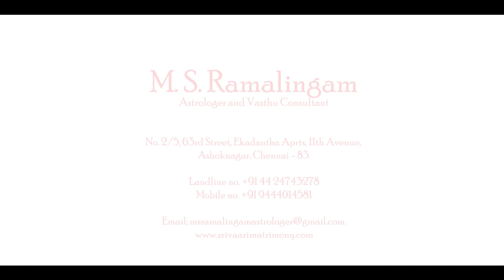மிதுனம் Mithunam | காரத்திகை மாத ராசி பலன்கள் | M S RAMALINGAM, ASTROLOGER & VASTHU CONSULTANT